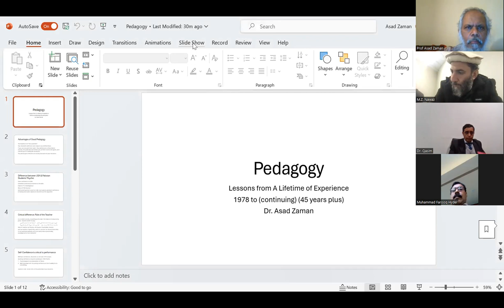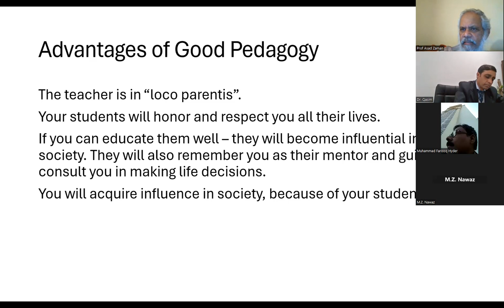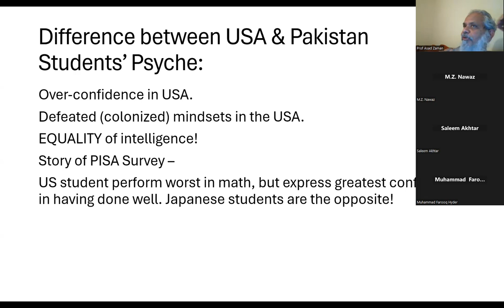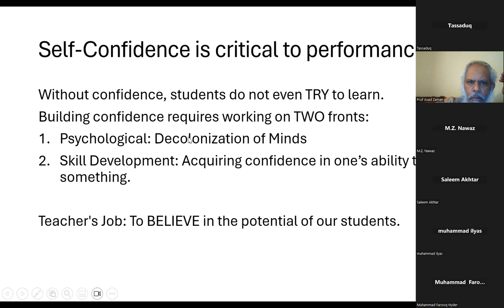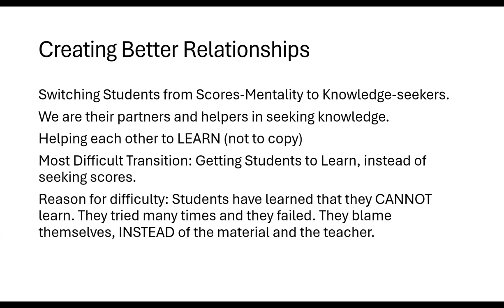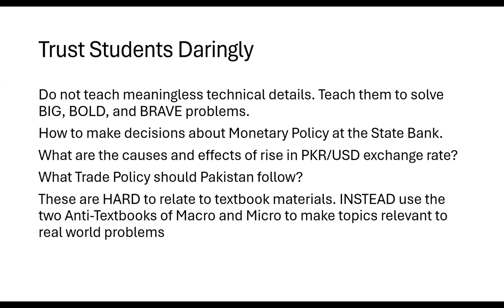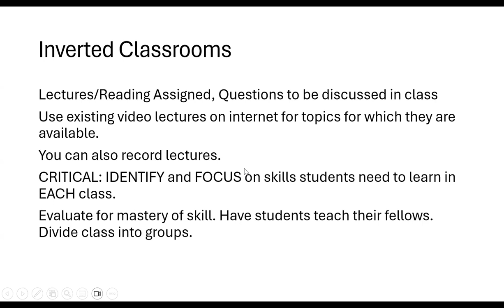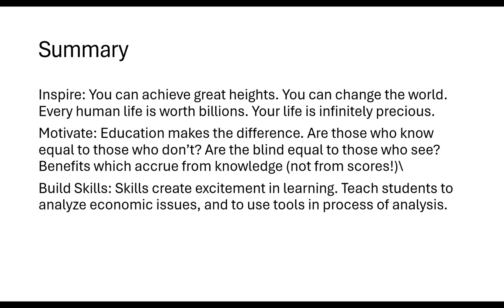Islamic Styles of Teaching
This was a talk to faculty at Akhuwat University on how we should teach our students, and why this methodology is different from the standard Western pedagogical methods. Since we ourselves have been educated in Western pedagogical format, this methodology is difficult for us to learn as teachers. But we must adopt this methodology in order to make a difference in the lives of our students